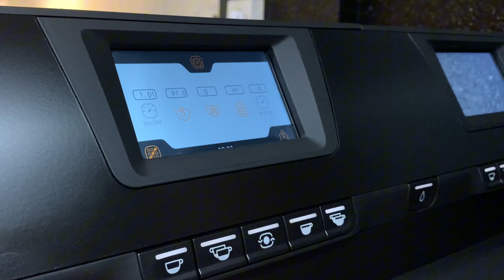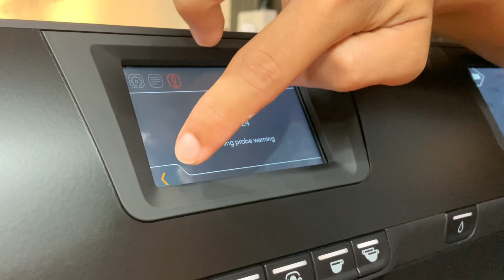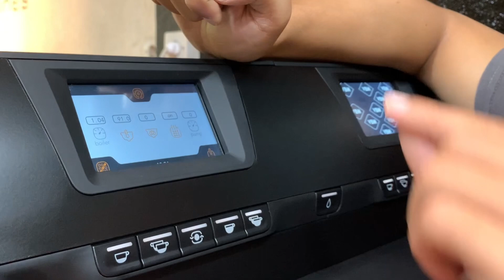VBM TECNIQUE HX: Faulty Log Itu Apa?